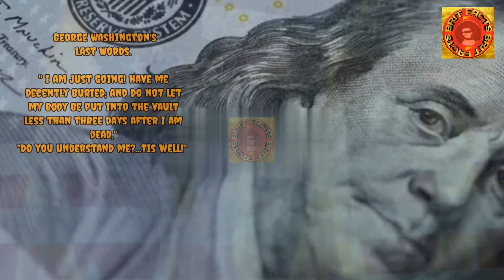What were George Washington's last words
Hello dear YouTube viewers here I explained and create a awesome video on What were George Washington's last words and 4 more masterpiece facts about the George Washington and regarding issues. This is very interesting video watch the video till end.